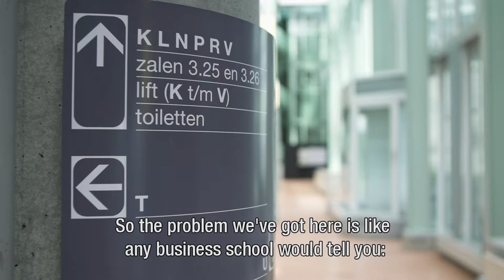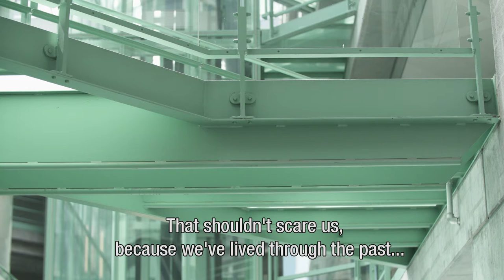Who’s at the wheel? - How coders control your life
On 7 November 2019 we will welcome tech journalist Clive Thompson and talk about the designers of the internet: the programmers who, unnoticed, control most of our daily actions. He and Melanie Peters discuss the impact of algorithms.

A large part of our activities are determined by algorithms and the people who make them. Among these coders, there is but little attention for the societal impact of their work. Join us on November 7, 2019 in The Hague to discuss a socially responsible way to deal with new technology. Sign up: